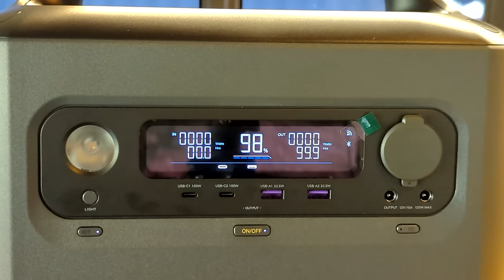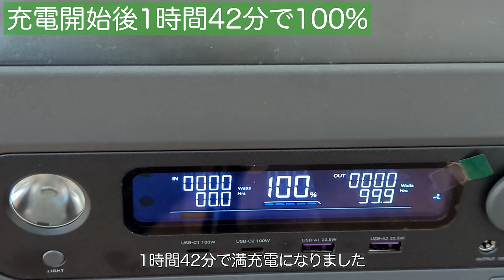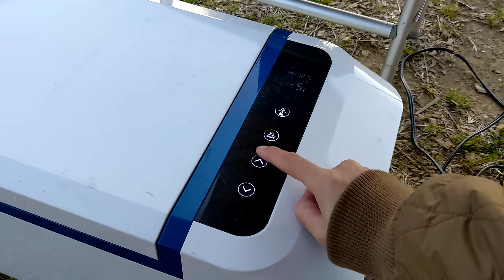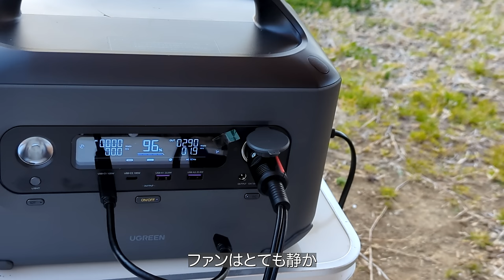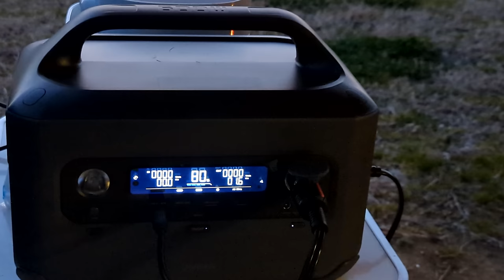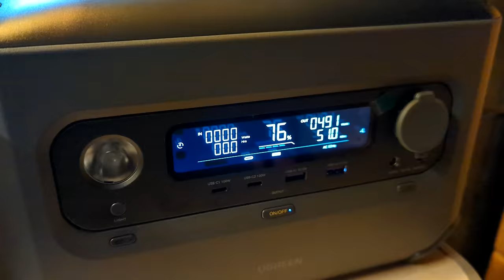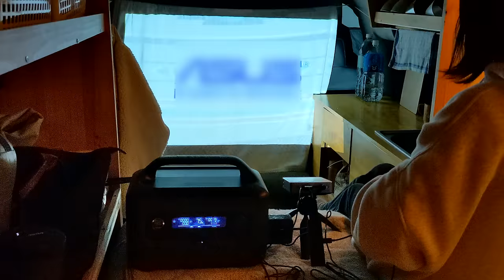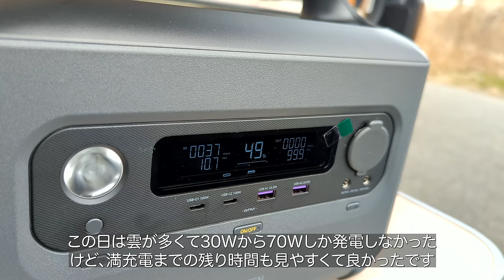[車中泊&災害時専用] ドライヤーも使える小型のポータブル電源を徹底レビュー | UGREEN PowerRoam600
キャラバンに常設して使うことにしました。
車中泊以外でも活躍しそうです。

↓↓↓↓このポータブル電源の良い点↓↓↓↓
・本当にポータブル...(デカすぎるポタ電が溢れるこのご時世)
・ポータブルな中では容量がそこそこある絶妙なバランス感
・定格出力600Wなのに1500Wの家電が使えるチート機能
・充電が爆速(600W)
・USB-Cが2個ある

お得情報
【UGREEN Amazon公式店舗】で2023/4/10(月) 00:01 ~ 4/16(日) 23:59
‹最大30%OFFの期間限定セール！›を開催！

[目次]
00:00 UGREEN PowerRoam600
03:32 0%緊急モード
04:13 急速充電
04:50 シガーソケット充電
06:22 ポータブル冷蔵庫
06:54 炊飯器
09:52 LEDライト
11:10 ハロゲンヒーター(300W)
11:33 U-Turbo機能(1200Wドライヤー)
13:06 プロジェクター
16:00 コーヒーミル
18:06 ソーラー充電
19:58 使ってみた感想

[リンク集]
★ブログ